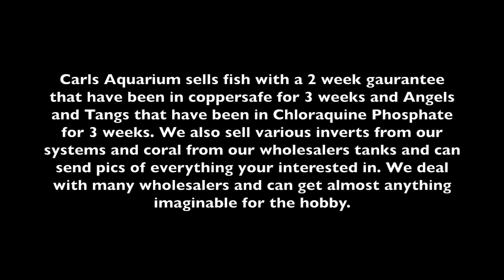Adventures In The Florida Keys Part Fourty Five Carls Aquarium